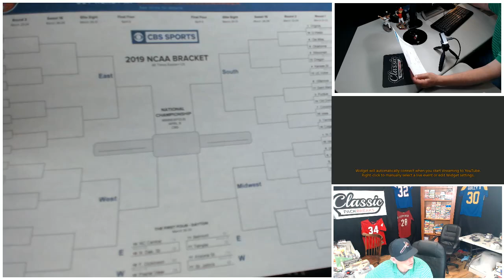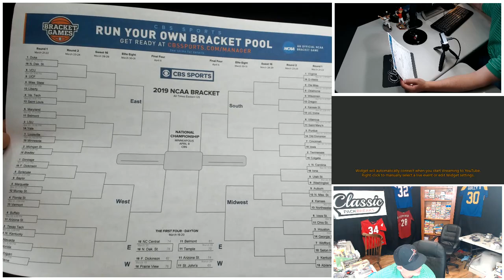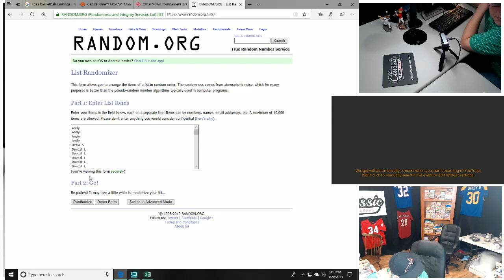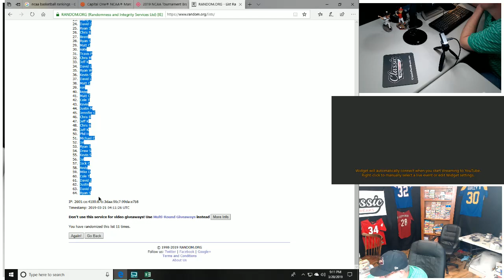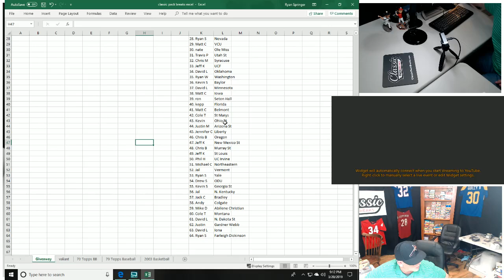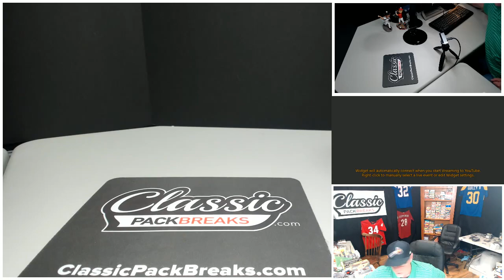Random for NCAA bracket challenge!!! Good Luck!!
Classicpackbreaks.com  Youtube.com/classicpackbreaks